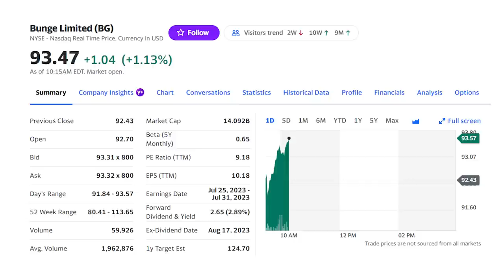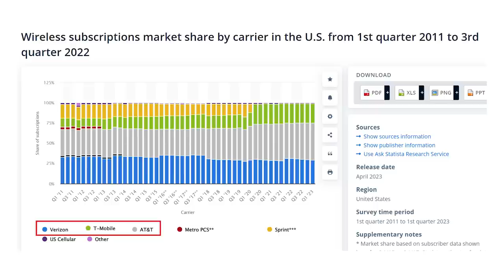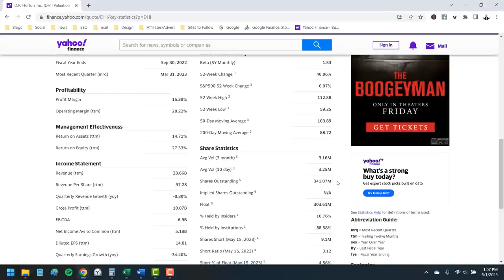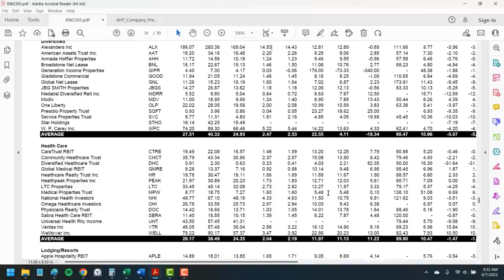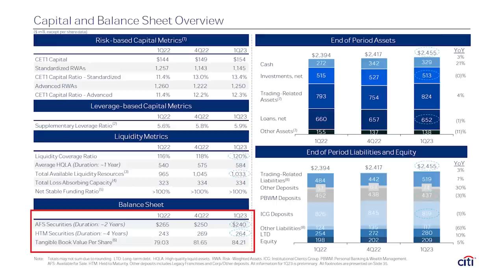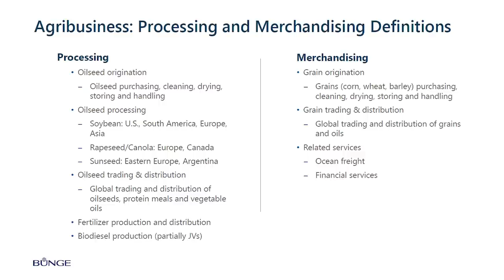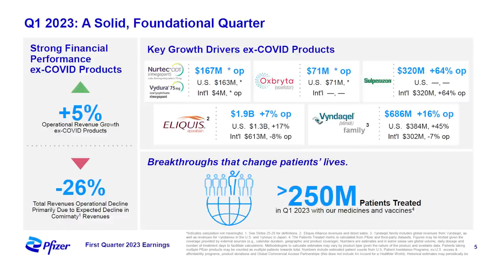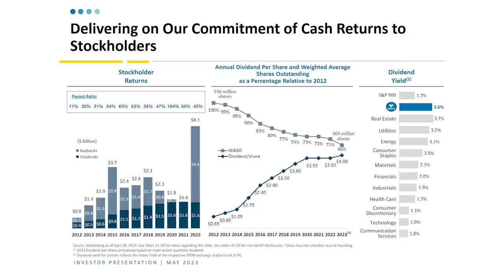11 Highest Yielding Stocks by Sector for 2024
The 11 highest yielding stocks in each sector of the market for a perfect total yield portfolio in 2024. Not just dividend yield, earnings yield is what you need to watch! 🤑 Get The Weekly Bow-Tie - FREE weekly email newsletter sharing market updates, trends and the most important news!

I'm following up on our highest earnings yield stocks video and highlighting the best yielding stocks in each sector. In our video last week, we saw mostly older, mature companies in Energy, Materials and Financials but to help you build a complete portfolio…one that’s not over-exposed to just a few groups, I want to highlight the highest earnings yield in each sector of the economy.

Want to see the HIGHEST earnings yield stocks in the market? Check out this video for the seven best stocks!

Earnings yield is the total profit return you earn as an investor in a stock. It’s the earnings per share, what you own as an stock owner in that company, divided by the value of the company or the price per share. Earnings yield gets to the very heart of what it means to invest. Do NOT ignore earnings yield and what it means for your return on stocks.

For each sector of the economy, I'll show you the highest yielding stock by earnings power. Some of these will also pay you a high dividend yield but all will give you the earnings yield to maximize your total return.

Special thanks to Hoda of Stockcard and the Do Your Research channel for the data used in this video!